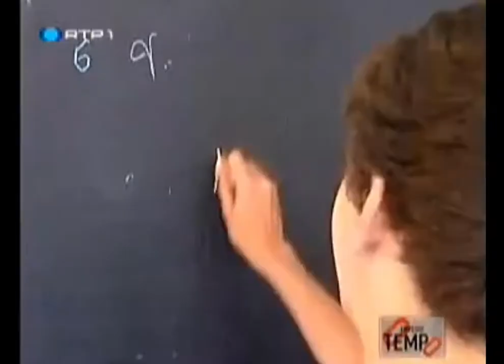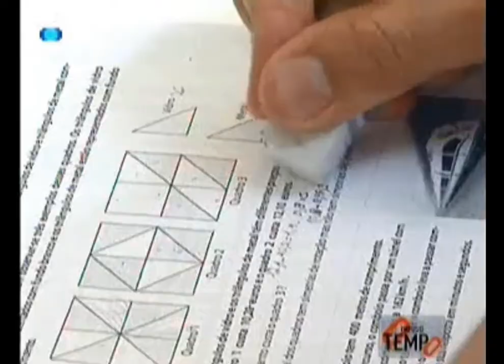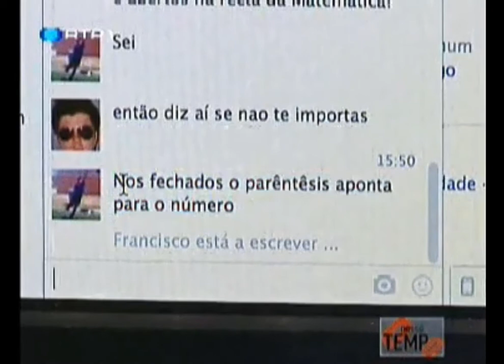RTP1: O Nosso Tempo Khan Academy 18-06-2013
"O que seria de nós sem internet? O mundo está ligado pela web e cada vez mais a vida de cada um depende desta ligação à rede. Em época de exames o "Nosso Tempo" olha para as novas tecnologias ao serviços do estudo - há alunos que preferem os centros d explicações mas há outros que não
dispensam as aulas virtuais como as da "Academia Khan".